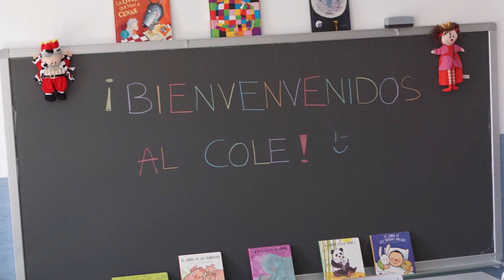El Virus - Stephen Oneman Band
Un video musical sobre el corona-virus en España.